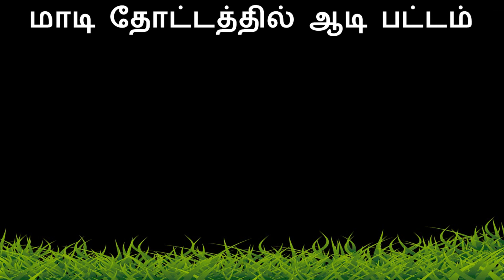Aadi Pattam in Terrace Garden | மாடி தோட்டத்தில் ஆடி பட்டம்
In this video we can see what we have done in our terrace garden for aadi pattam.

Facebook | Twitter | Instagram | Telegram : @ mrtamilbuddy